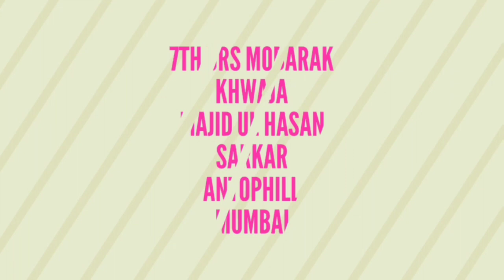Best Qawwali Dard Seh Kar Bhi Tera Naam Liye Jaate Hain/2020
7th urs mobarak KHWAJA MAJID UL HASAN QADRI CHISHTY JAHAANGIRI ABULULAAYEE R.A ZERE SARPRASTI HUZOOR SAHEB E SAJJADA SUFI DR FAIZ UL HASAN QIBLA ANTOPHILL WADALA MUMBAI INDIA
QAWWAL Sufi Aftab LIYAQATI